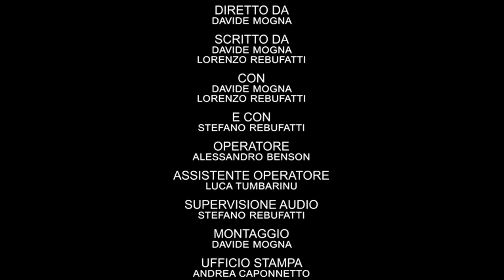PonteFake - Ricercatori d'acqua dolce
Al mare, si sa, bisogna tenere gli occhi aperti per non incappare in qualche fastidioso animale acquatico… ma se qualche celenterato si fosse spinto fino al lago artificiale di Pontechianale?